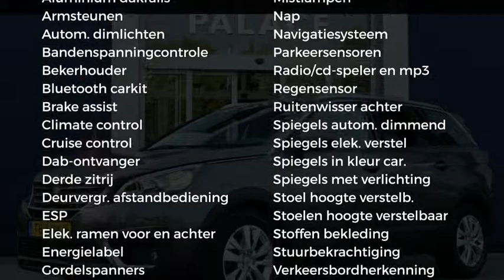Peugeot 5008 HDI120|Sublime|Clima|Navi|Trekhaak